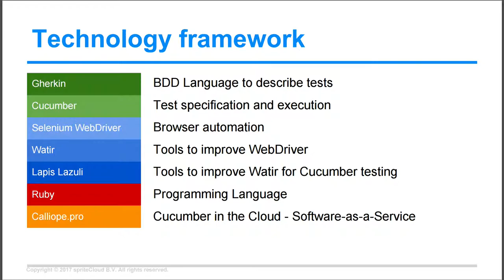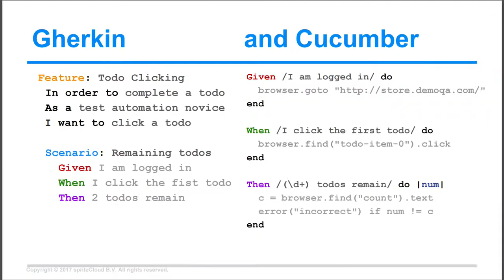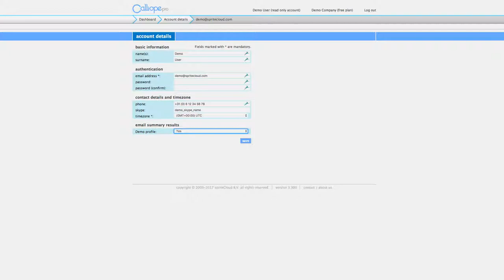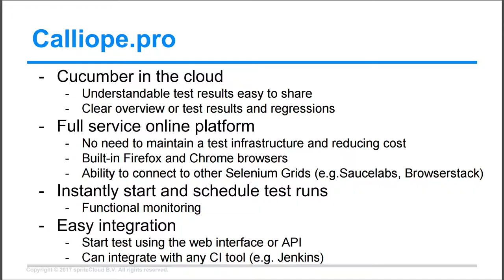Introduction to spriteCloud Test Automation (TA) with Cucumber, Selenium and Calliope.pro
spriteCloud has a unique approach to test automation using open source frameworks and a test automation platform that can run your test suites.